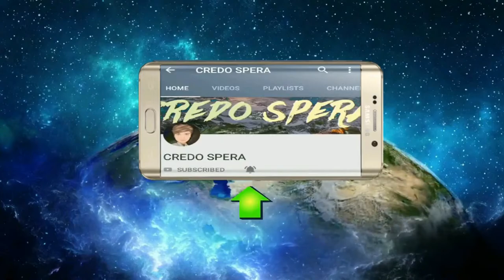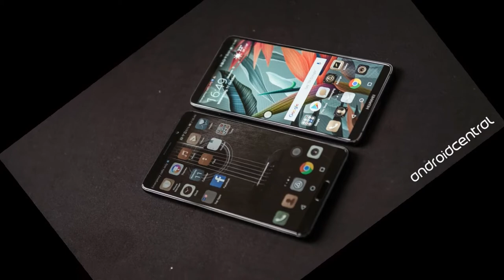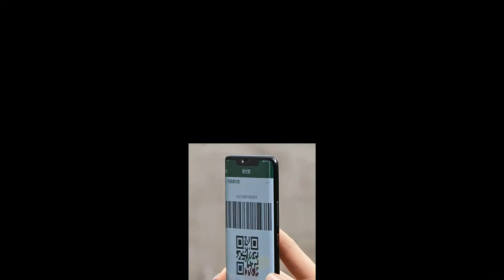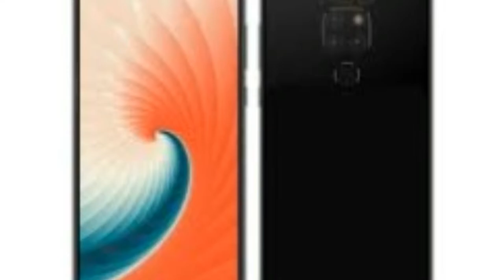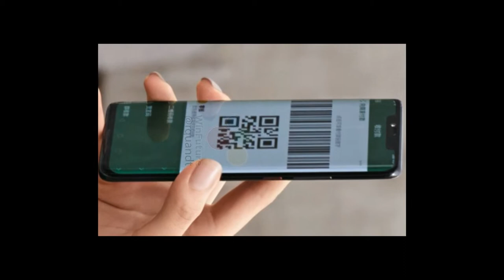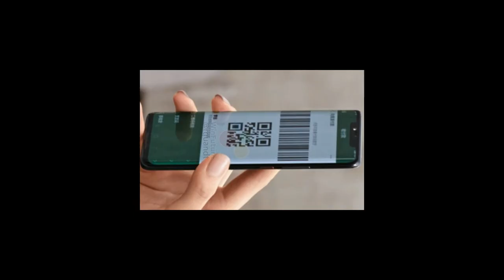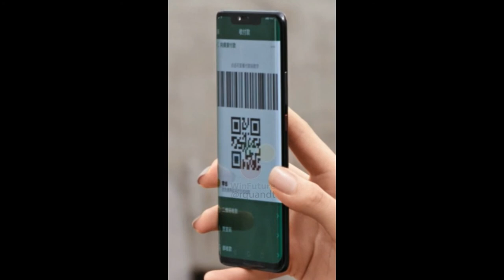HUAWEI MATE 20 Everything You Need To Know